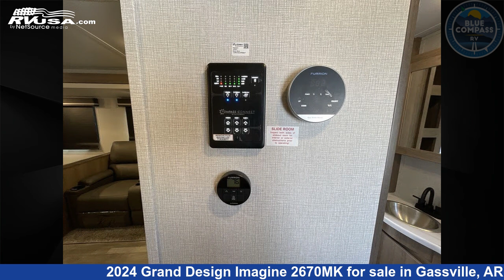Marvelous 2024 Grand Design Imagine Travel Trailer RV For Sale in Gassville, AR | RVUSA.com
This 2024 Grand Design Imagine 2670MK is a Travel Trailer RV. It is located in Gassville, AR 72635 and is offered for sale by Blue Compass RV Gassville. This New Grand Design Is 32' 0" in length and features sleeps 5, Slideout, and 45 gal fresh water capacity. The floorplan layout of this Travel Trailer features Front Bedroom, Kitchen Island, Outdoor Kitchen.